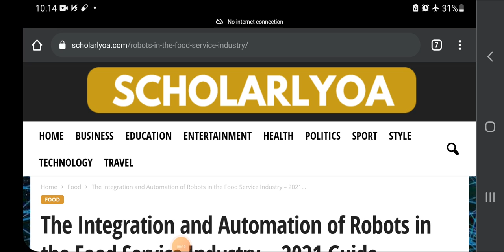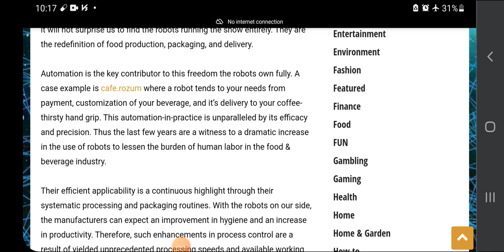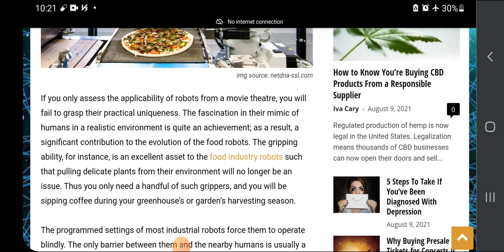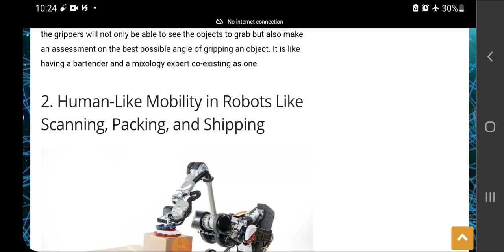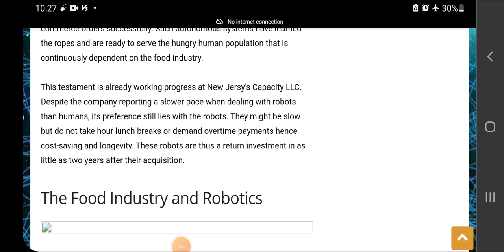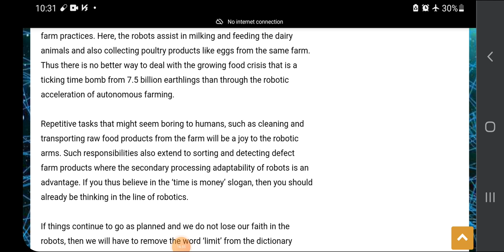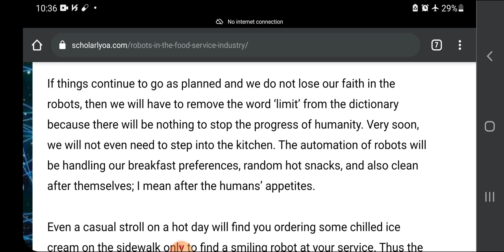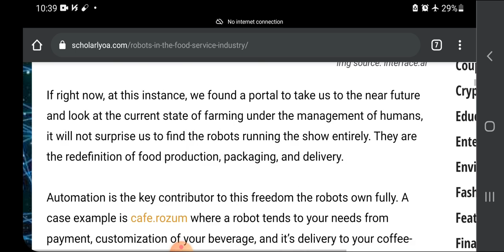Robots in the food industry